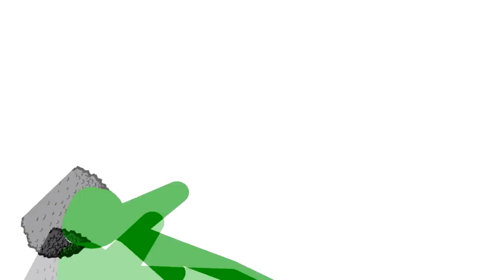Got Your Nose [Pivot]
Based on a true story about me. :C
i don't why but i really like how i made my stickman :3

songs: undertale- sans
             banjo kazooie- Final battle